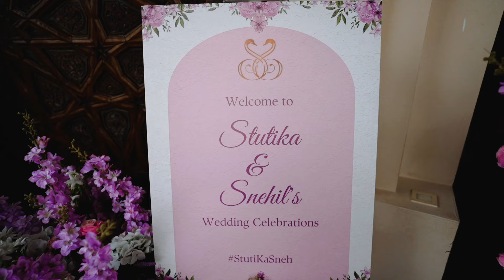Snehil & Stutika Wedding Highlights | Destination Indian wedding | Marwari wedding | Hindu wedding